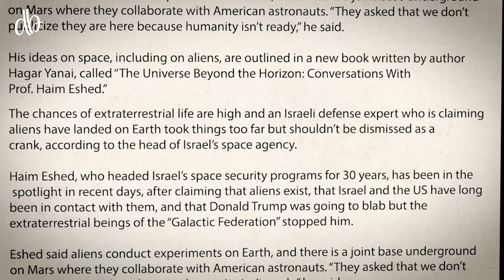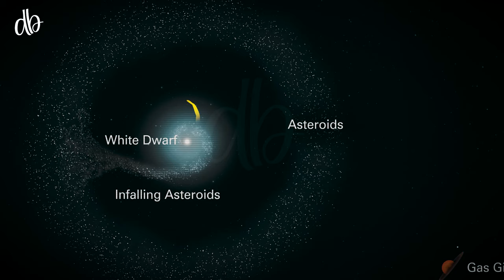Aliens are Expected to Respond by the Year 2029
Everyone on Earth is curious about aliens, whether they exist or not. In this video, we discuss the existence of these extraterrestrials and how NASA is awaiting their response, which is expected to reach Earth by the year 2029. Watch the video for details.